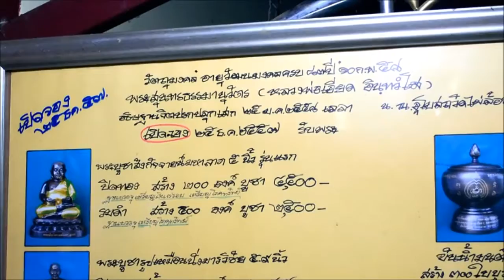แจกเหรียญหลวงพ่อเอียด วัดไผ่ล้อม อยุธยา วันที่ 10 กุมภาพันธ์ 2558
แจกเหรียญวัตถุมงคลรูปเหมือน โภคทรัพย์ เนื้อทองแดง หลวงพ่อเอียด วัดไผ่ล้อม อยุธยา ในวันคล้ายวันเกิดของหลวงพ่อเอียด วันที่ 10 กุมภาพันธ์ 2558
บรรยากาศการเช่าวัตถุมงคลหลังการมรณภาพ